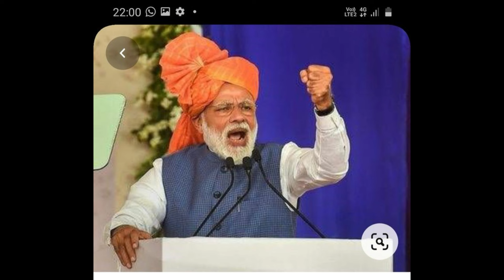4% DA HIKE IN SEPTEMBER:ರಾಜ್ಯ ಸರ್ಕಾರಿ ನೌಕರರಿಗೆ ಬಂತು ದೊಡ್ಡ ಸುದ್ದಿ ಇದೇ ತಿಂಗಳಿನಲ್ಲಿ ತುಟ್ಟಿ ಬತ್ತೆ ಹೆಚ್ಚಳ